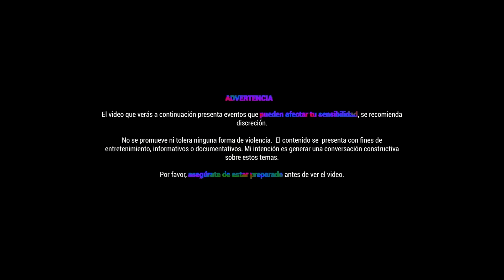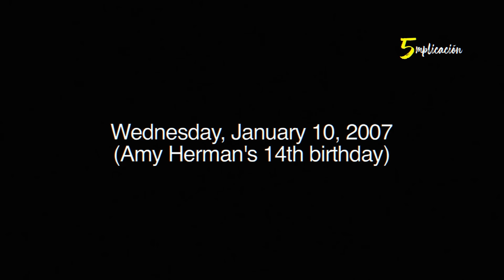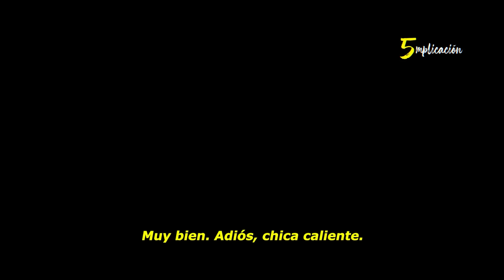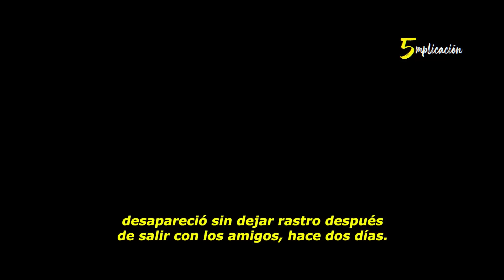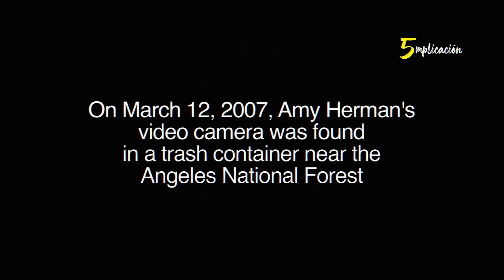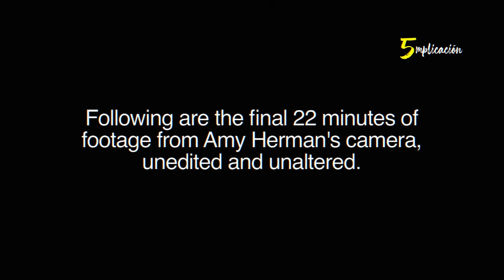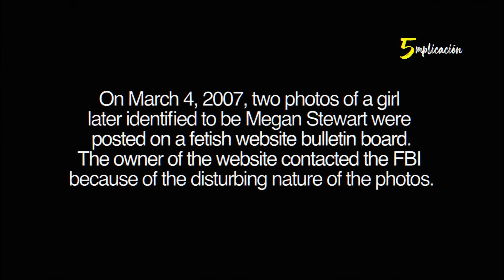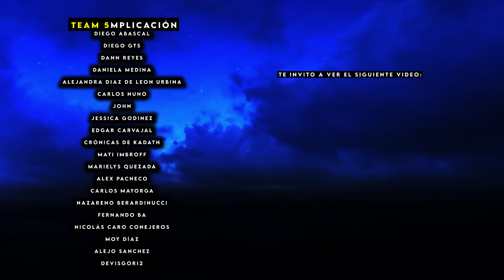MEGAN IS MISSING El Trágico Caso de Desaparición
En esta ocasión le toca a Megan is Missing, una de las peliculas más aterradoras e inesperadas. Ya que el caso de desaparición de Megan está lleno de terror. Además, hablo de la fama que adquirió el filme en TikTok.

00:00 Introducción a Megan is Missing (2011)
01:32 La Historia Completa de Megan is Missing (2011)
22:32 La Historia Detrás y Popularidad de Megan is Missing (2011)
28:30 Outro

Si quieres apoyarme. puedes convertir en un miembro del canal

En 5mplicacion, suelo hablar de SERIES y PELICULAS, analizándolas y mostrando datos interesantes de ellas.